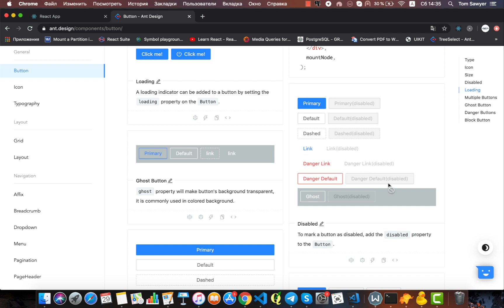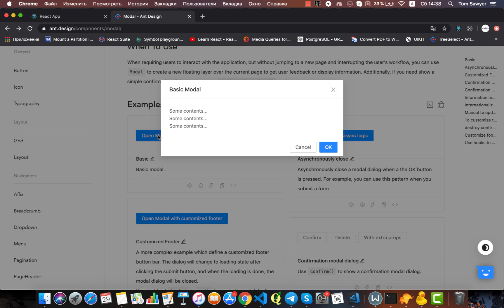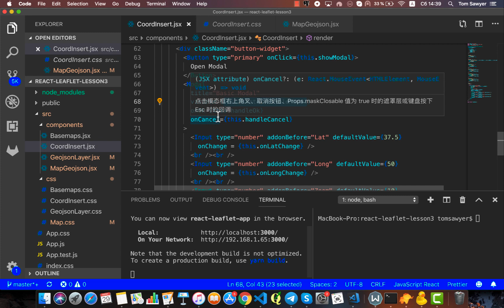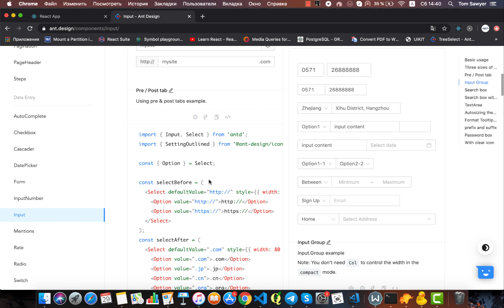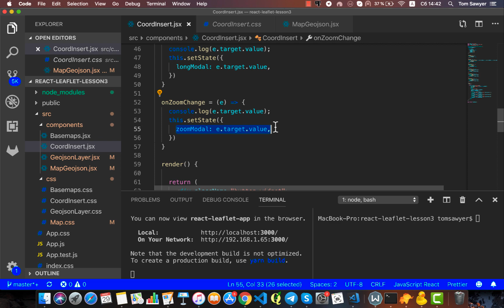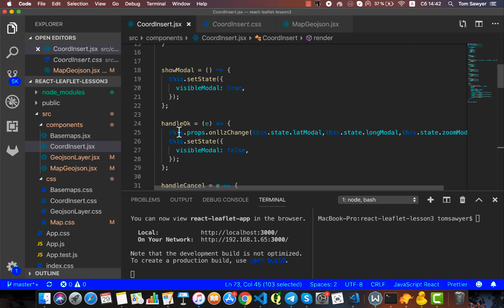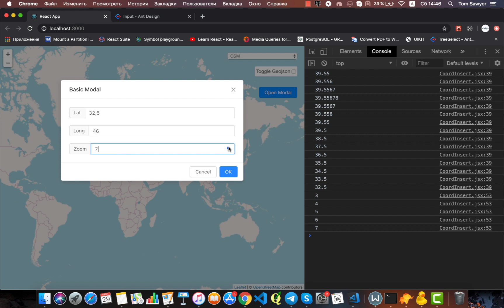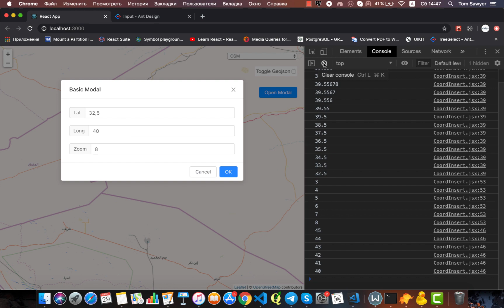05. React + Leaflet. Ant Design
Telegram - follow us in telegram @geofuckCode

Данная видеозапись продолжает курс видеоуроков об использовании библиотеки react при написании картографических веб приложений.
В данном уроке показано использование библиотеки antd вместе с React и Leaflet
Ссылки: